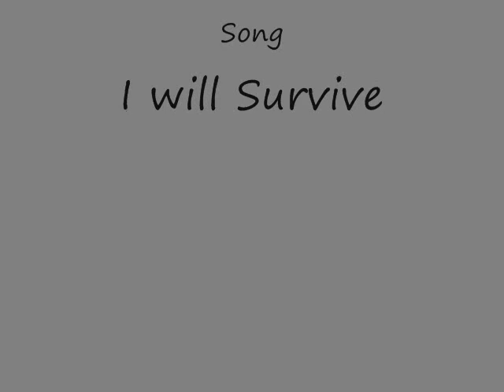Crazy Singing Mouse!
She will Survive! Hey hey!

This is a charater I think I am going to be using alot. Her name is Lily and she sings... Quiet well acctualy :D